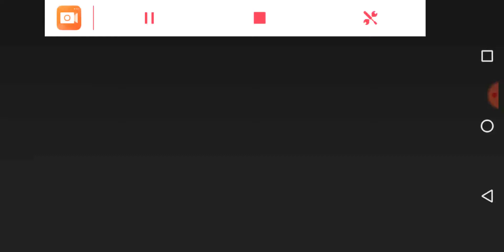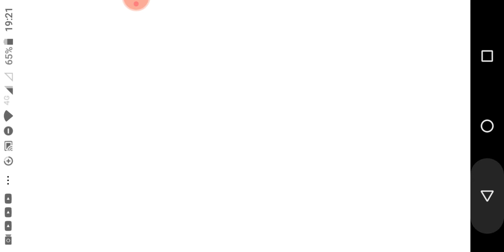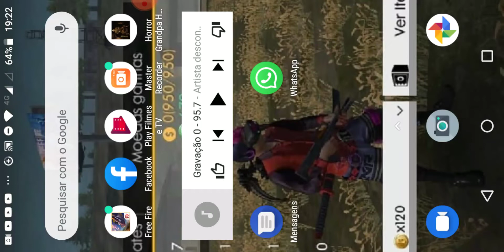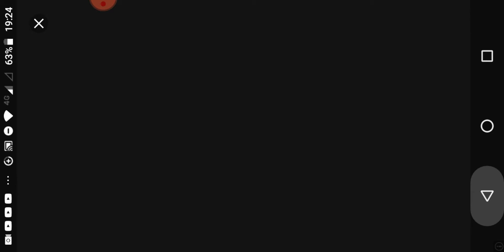HORROR GRANDPA HOUSE SCARY TERROR MUITOS SUSTO ELE E GRANDPA !! (ESTILO DA GRANNY)